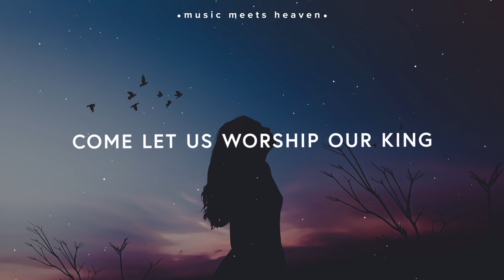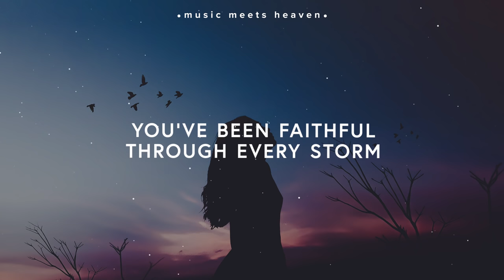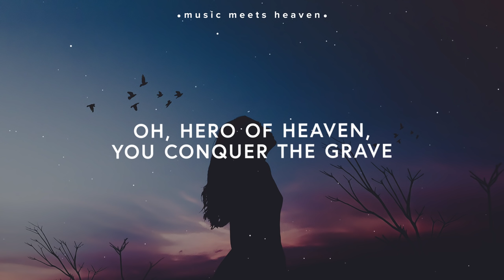Phil Wickham ~ Great Things (Lyrics)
New song from Phil Wickham’s upcoming album “Living Hope.” Coming August 2018

🎙️Lyrics

[Verse 1]
Come let us worship our King
Come let us bow at His feet
He has done great things
See what our Savior has done
See how His love overcomes

[Chorus]
Oh, hero of Heaven, You conquered the grave
You free every captive and break every chain
Oh God, You have done great things
We dance in Your freedom, awake and alive
Oh Jesus, our Savior, Your name lifted high

[Verse 2]
You've been faithful through every storm
You'll be faithful forevermore
You have done great things
And I know You will do it again
For Your promise is "Yes and amen"
You will do great things
God, You do great things

[Bridge]
Hallelujah God, above it all
Hallelujah God, unshakable
Hallelujah, You have done great things
Hallelujah God, unshakable
You've done great things

[Outro]
Oh God, You do great things

✘ music meets heaven is set to be a music blog mainly focusing on ‹ Christian › Music. We don't restrict ourselves to a certain genre but are instead constantly in the search of goodmusic for Jesus.

If you are the owner of any content that has been uploaded on this channel and you want it removed please contact and I will resolve the issue immediately.